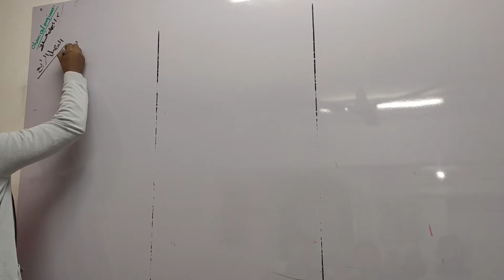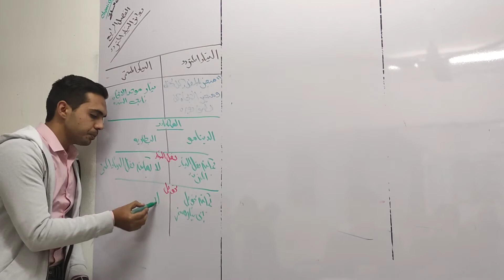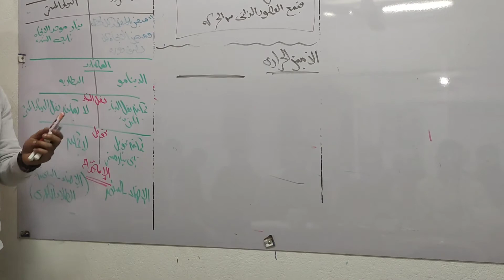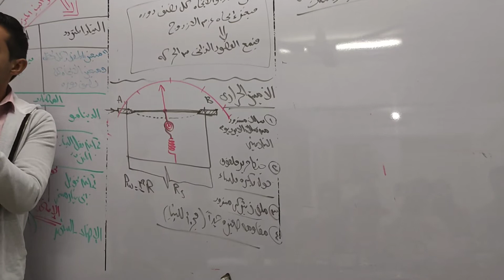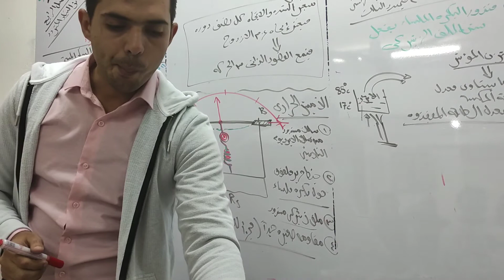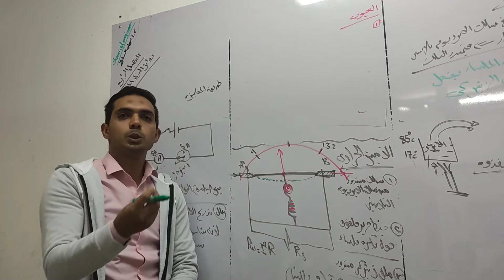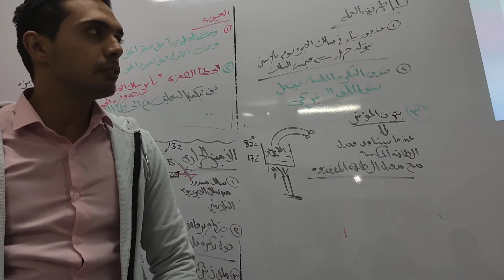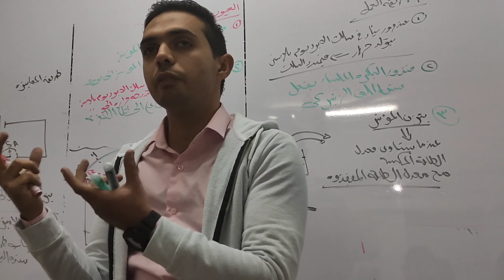الفصل الرابع الاميتر_الحراري (٣ث فيزياء)